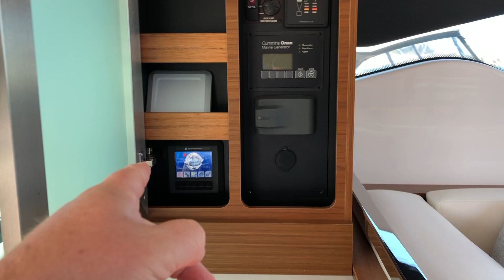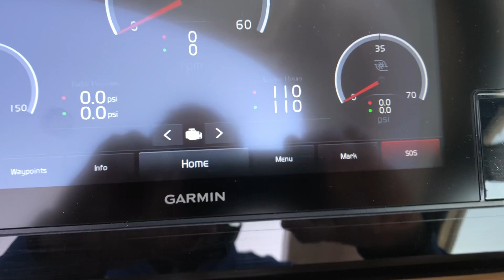2018 Tiara 44 Coupe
Here is a walkthrough of a 2018 Tiara 44 Coupe.